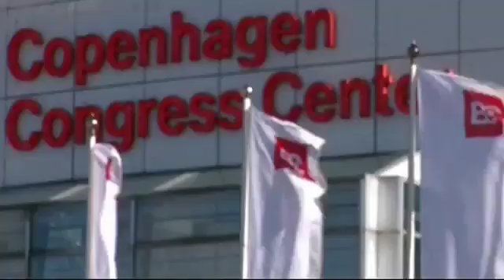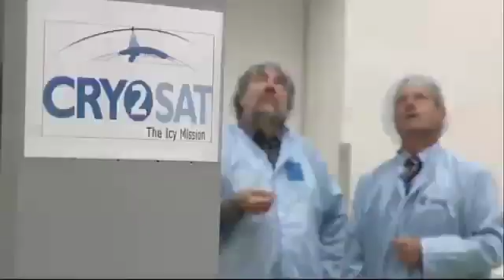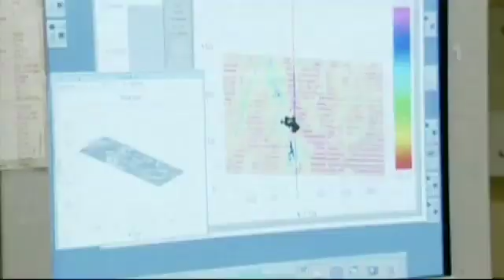CryoSat and climate change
Tackling Earth's changing climate is a priority today and ESA is leading this effort, with its Earth observation satellites providing scientists with information on many of the key variables that are affecting our environment, whether these are from natural causes or induced by humans. ESA's 'Ice Mission' CryoSat-2 will provide data at an unprecedented precision on the rates of melting of ice on land and at sea. The technical issue on the Dnepr rocket that delayed the CryoSat-2 launch last February has now been resolved, and CryoSat is due for launch on 8 April 2010 from the Baikonur Cosmodrome in Kazakhstan.